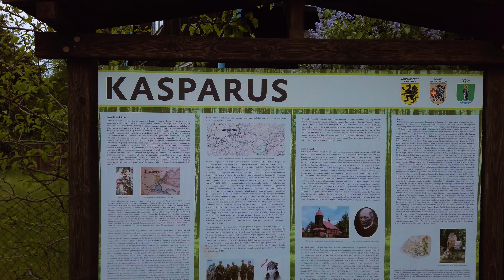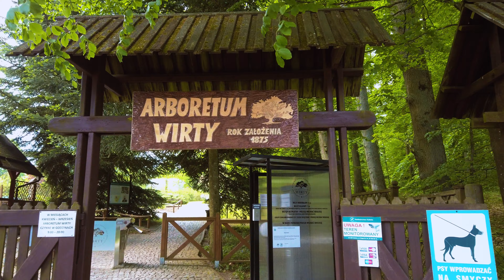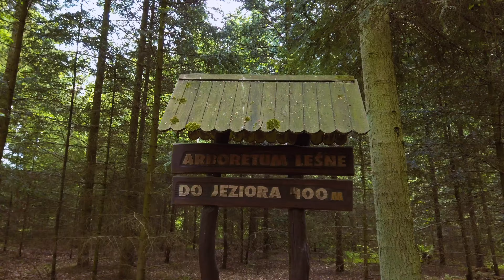Odkryj Kociewie - Pejzaże, Historia i Tradycje na Wyciągnięcie Ręki!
Witajcie na naszym kanale! Dzisiaj zabieramy Was w niezwykłą podróż po malowniczym Kociewiu, fascynującym regionie w północnej Polsce. Przygotujcie się na odkrywanie jego uroków, bogatej historii i tradycji, które nadadzą wyprawie wyjątkowy charakter!

Przeniesiemy się do historycznych zakątków tego regionu. Odwiedzimy malutkie miasteczka i wsie, gdzie zachowały się zabytkowe budowle, kościoły i zamki, które są świadectwem dawnych czasów. Poznamy historie związane z ważnymi wydarzeniami, które miały miejsce na tych ziemiach i pozostawiły swoje piętno w lokalnej kulturze.

Zachwycimy się pejzażami Kociewia. Rozciągające się pola, lasy, malownicze rzeki i jeziora tworzą niepowtarzalny krajobraz, który oczaruje każdego miłośnika natury.

Zapraszamy Was do wspólnego odkrywania Kociewia w naszym najnowszym filmie! Nie zapomnijcie zostawić komentarza i łapki w górę, jeśli podobała Wam się ta podróż.

Do zobaczenia na Kociewiu!

00:00 Wstęp
01:16 Tczew
04:03 Pelplin
04:36 Gniew
05:59 Osiek
08:42 Kasparus
08:42 Długie
09:33 Arboretum Wirty
11:30 Starogard Gdański
13:12 Punkt widokowy Wierzyca Żabno
13:29 Godzieszewo
13:55 Jezioro Żur